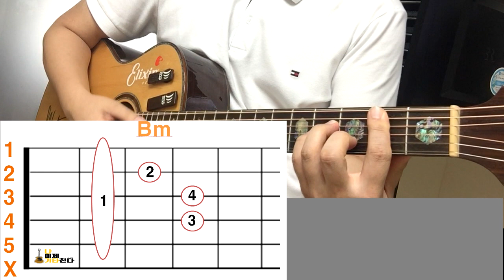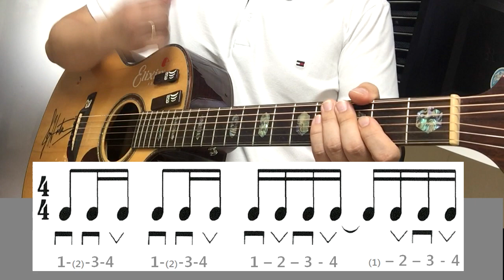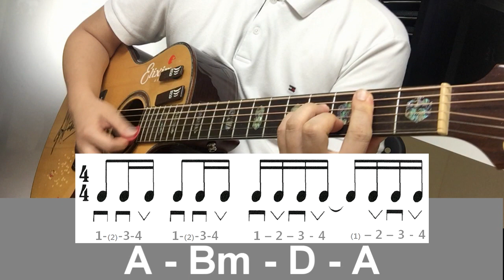[나이제기타친다] 12강. 4 Non Blondes - What's Up / 16비트 리듬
블로그에서 바로보기